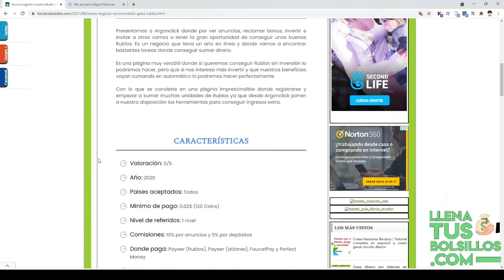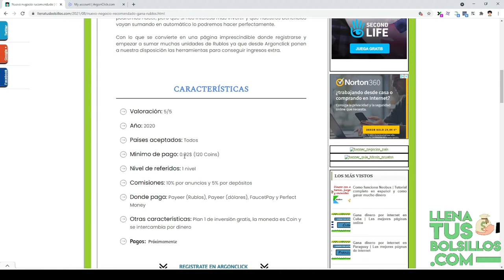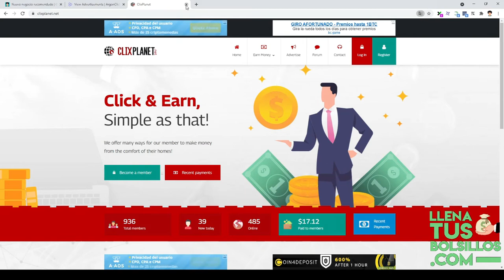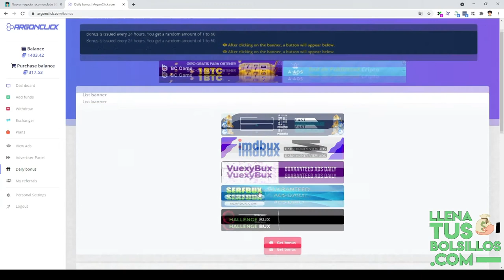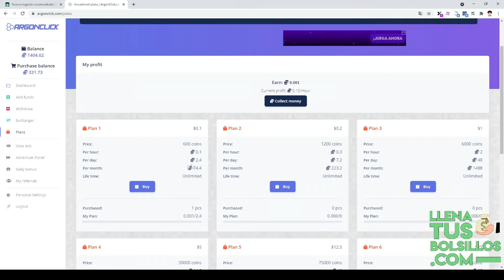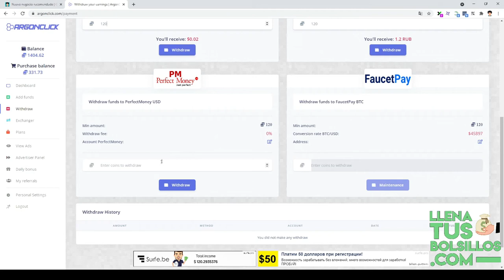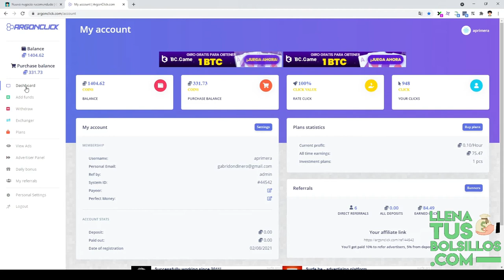Como funciona Argonclick | Como ganar montones de Rublos sin inversión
🔴  NUEVO VÍDEO   🔴

Presentamos una nueva página que añadimos al blog LlenaTusBolsillos llamada Argonclick donde ganaremos Rublos totalmente gratis.

Si te interesan ganar Rublos sin inversión este negocio es muy recomendable para ir sumando ganancias rápidamente.

● Llenatusbolsillos.com